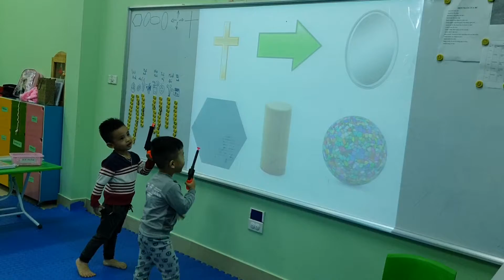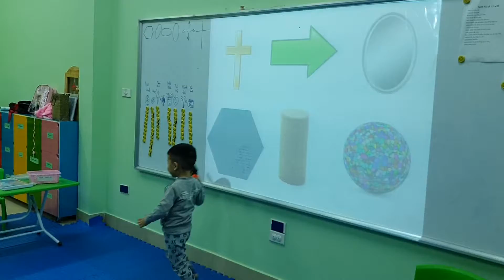Gun game - Nhật Minh, Việt Anh - Do42 - Ms Jenny - Tomokid